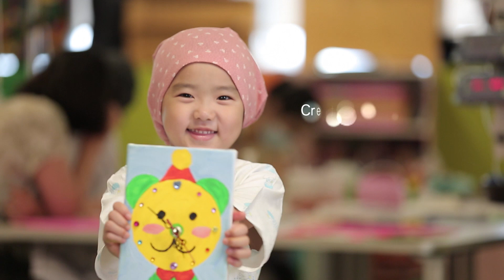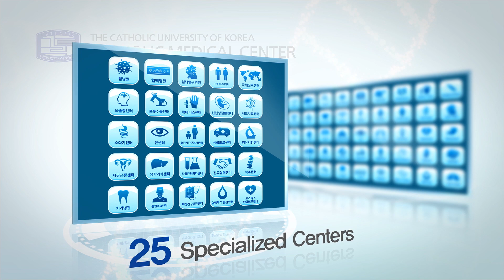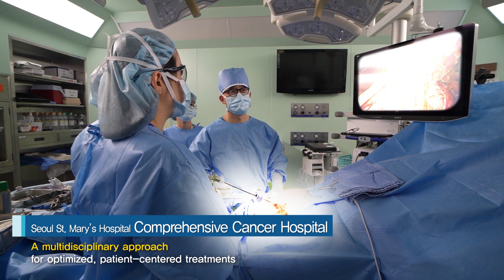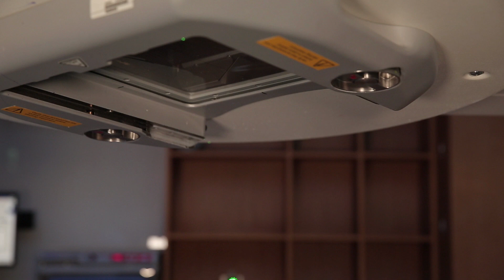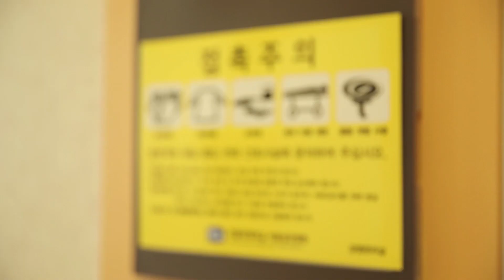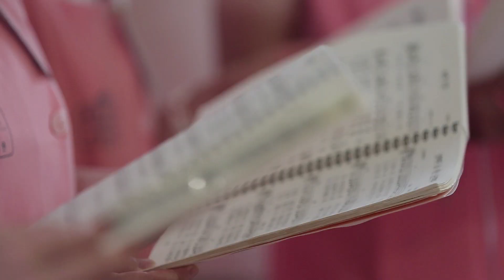Seoul St. Mary's Hospital Promotional Video (English) | 서울성모병원 홍보 영상 (영어)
A place where the light of hope
for human life can be found.

A place where premier medical services,
a state-of-the-art medical environment,
and strong commitment converge
to heal the body, mind, and soul.

Delivering new hope with a sense of sincerity and dedication...
we are Seoul St. Mary’s Hospital, Catholic University of Korea.

서울성모병원 홍보 영상 영어 버전입니다.